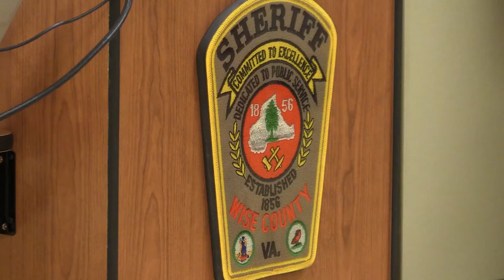Wise County Deputy Not Charged After Shooting Involving Juvenile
Tuesday, a press conference was held by City of Norton Commonwealth Attorney Chuck Slemp, who detailed the findings of an officer-involved shooting from July 17.